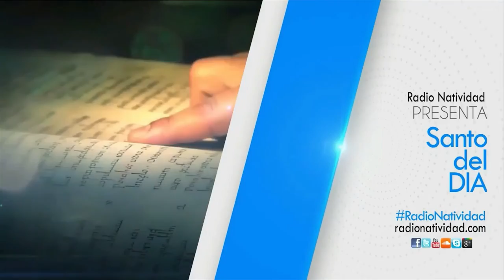SANTO DEL DÍA Jueves (20/05/2021) Fr. Juan Duque